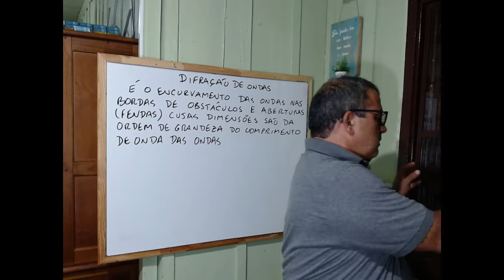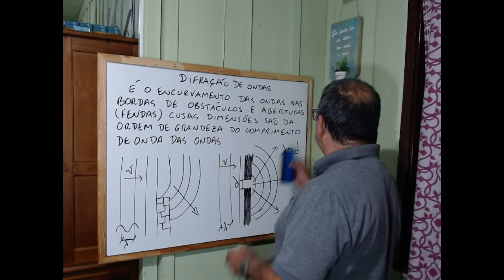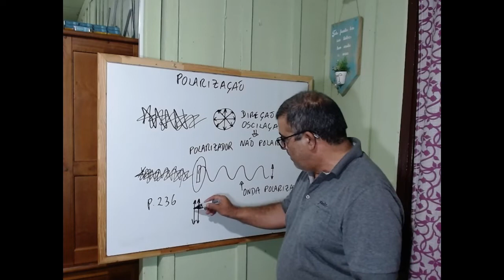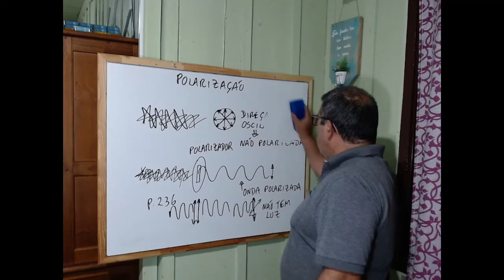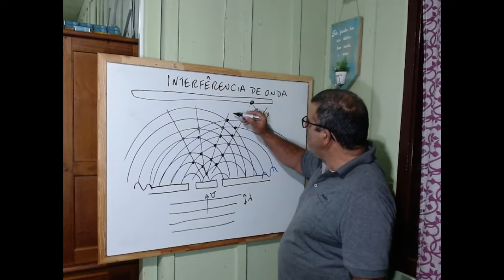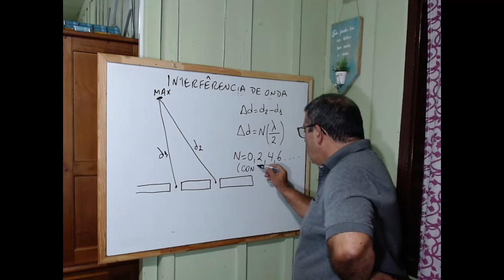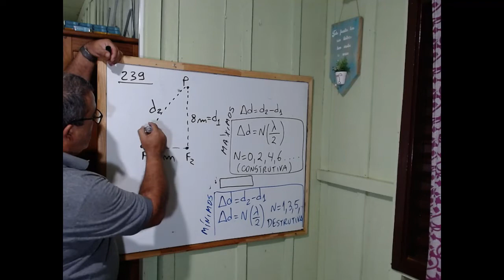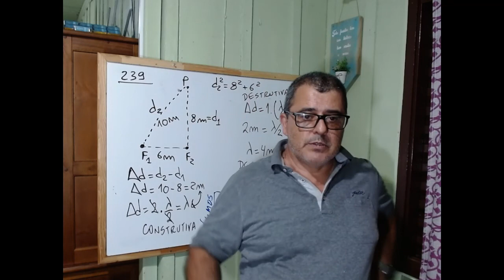24 difração de ondas polarização interferência